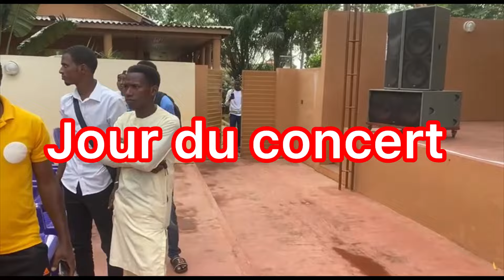Concert Alisko Pullo au Bénin ( Ouidah) première partie